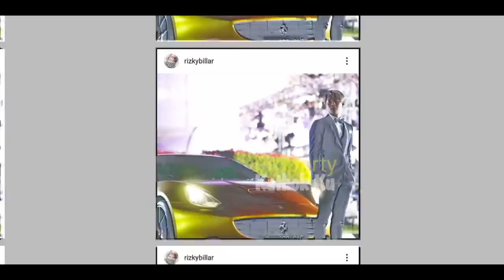Rangkaian ACARA LESTI dan BILLAR SEMALAM!! Hingga Diantar PULANG??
Jangan Lupa: _
Thankz!!..